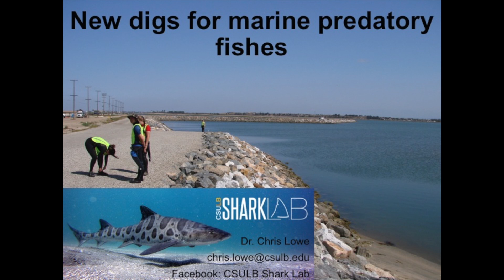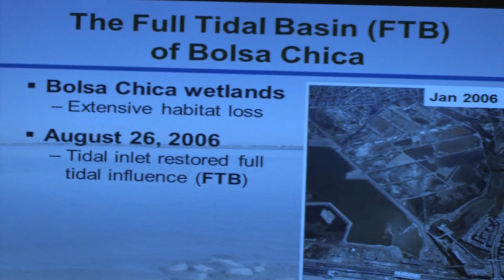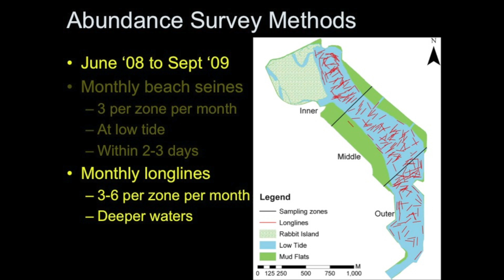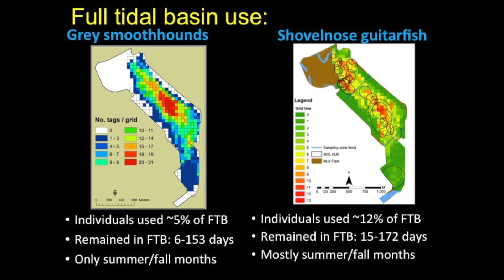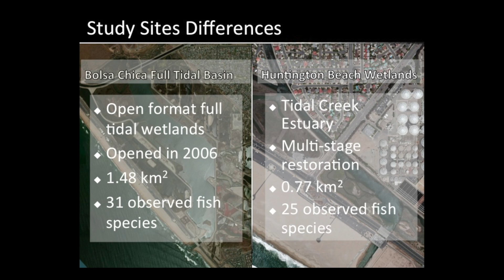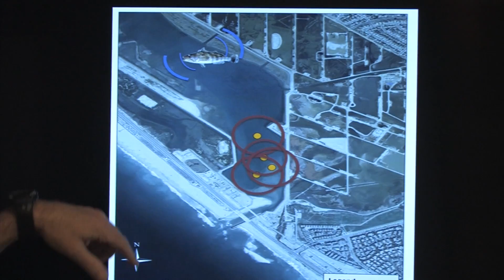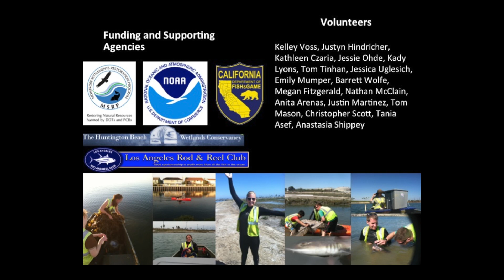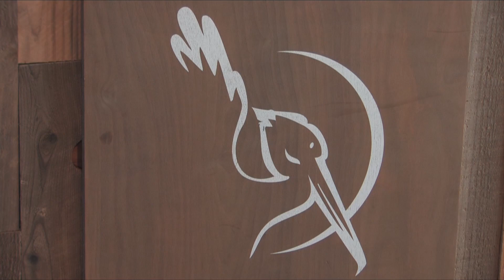BCC ExperTalk: “Wetland Predators” with Chris Lowe, Ph.D, CSULB (1/31/2014)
Wetlands are highly productive communities that provide habitat and food resources for a wide
range of species, including sharks and rays. Dr. Chris Lowe will discuss wetlands sharks and rays, their populations and behavior.

About the Speaker:

Dr. Chris Lowe grew up on Martha’s Vineyard, where he spent a vast majority of his youth fishing and diving. Naturally, he chose to go to school for marine biology, receiving his B.A. in marine biology at Barrington College, M.S. in biology at Cal. State Univ. Long Beach, and his Ph.D. in Zoology at the Univ. of Hawaii. Since 1998, he has been a professor of marine biology at Cal. State Univ. Long Beach, where he runs the CSULB Shark Lab. Over the last 20 years he has used and developed acoustic telemetry to study the movements, behavior, and physiology of sharks, stingrays and gamefishes.

During our ExperTalk series, you'll get to meet members of the Huntington Beach and Orange County community as they share and teach you about topics related to Bolsa Chica and the greater natural world.  Topics can vary from plants and wildlife to the local history, so there are a variety of topics to suit many tastes and interests!